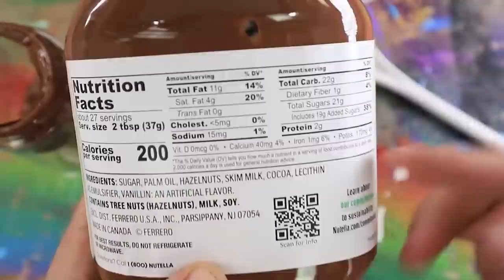Trying 28 Ultimate Parenting Guide! Best Parenting Hacks For Smart Parents by Zoom GO!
Robby tries parenting life hacks on the intern! Will Robby be able to be a good dad and make these DIY parenting hacks work? We put the ultimate parenting guide to the test to determine if these parenting life hacks from Zoom Go! actually work! Make sure to like the video and hack out my last funny video!